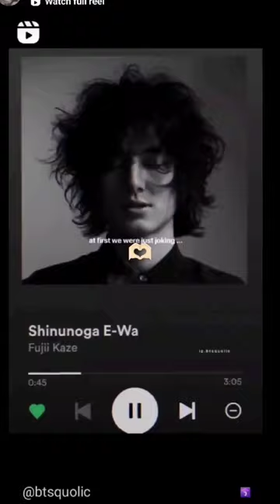💗💗💗 music art coldplay dog goldenretiever song puppy cute goldens retriever